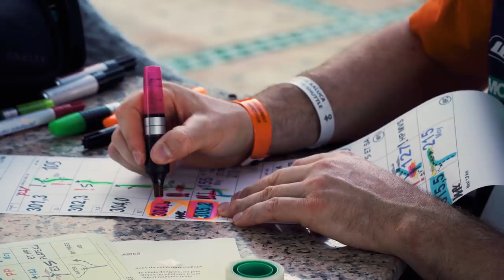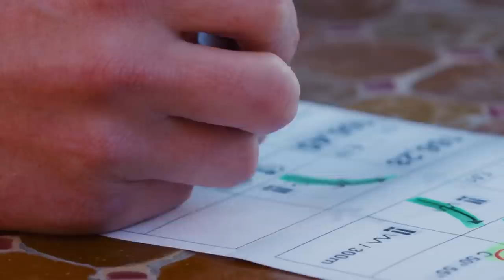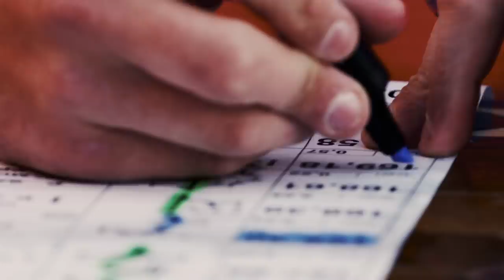Navigation Is Everything | Up Front With The KTM Rally Team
► Watch Up Front With The KTM Rally Team on Red Bull TV

Navigation is everything at Dakar Rally. The Red Bull KTM team must navigate their own way through the Saudi Arabian desert. Riders have meticulously prepared their road books to minimise mistakes.